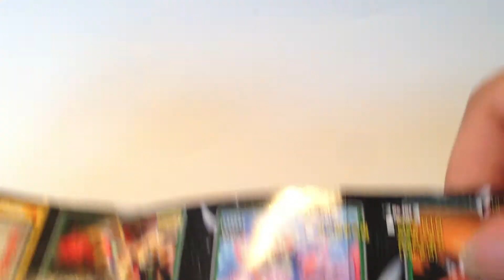SDガンダムフルカラー☆STAGE34☆RX-78-2 ガンダム(Ver.15.0)